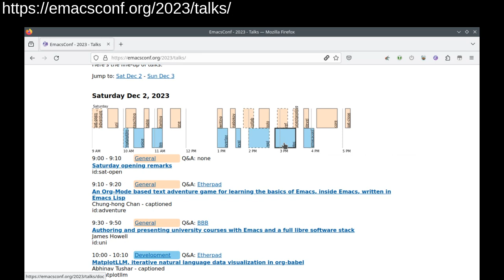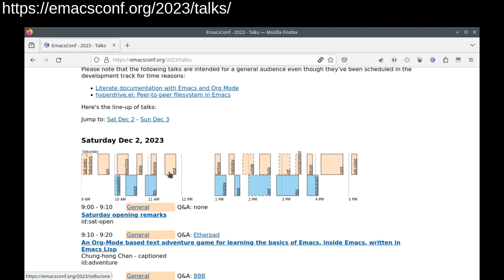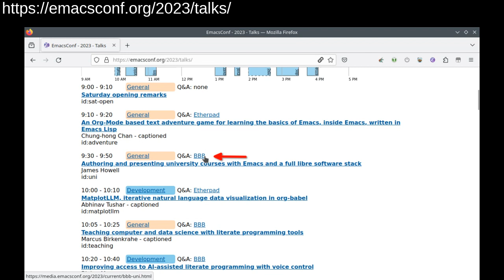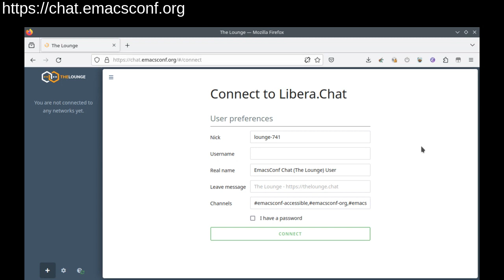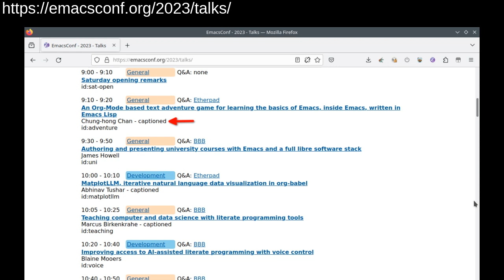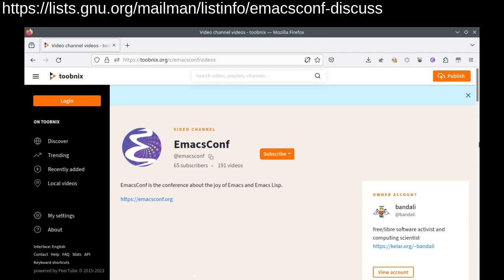EmacsConf 2023: Saturday opening remarks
You can view this and other resources using free/libre software